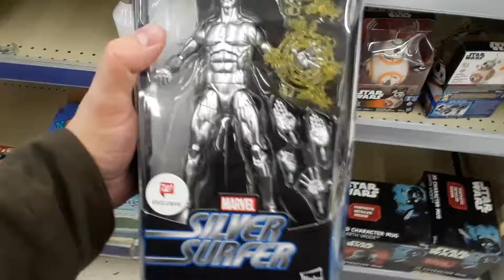Star wars stuff at Walgreens